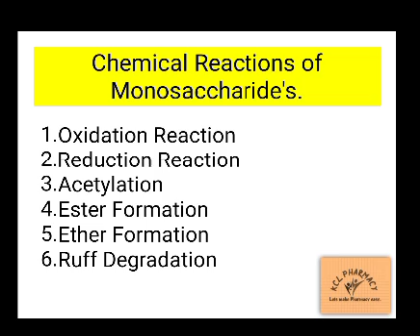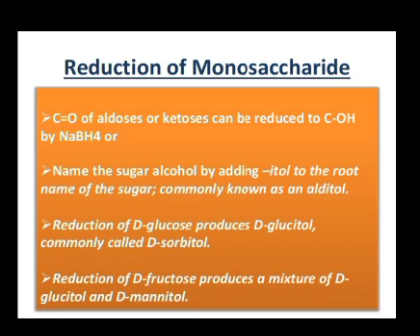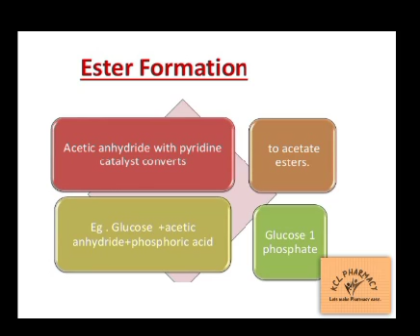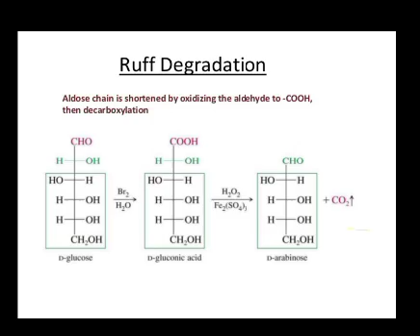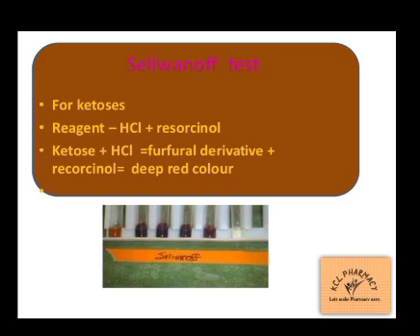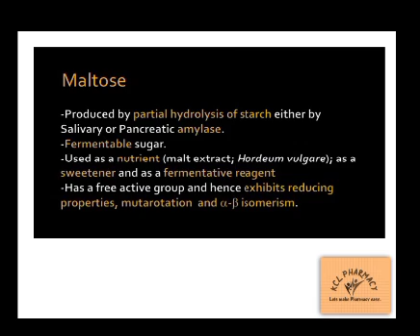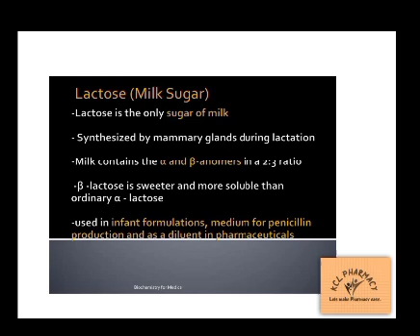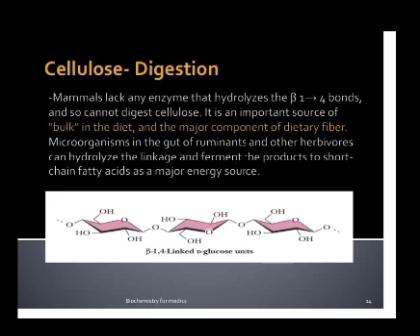Chemical Reactions of Carbohydrate - Biochemistry L-2 Unit-1 / 2nd Semester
Topic - Chemical Reactions of Carbohydrate - Biochemistry L-2 Unit-1 / 2nd Semester
Subject –   Biochemistry 2nd Sem.